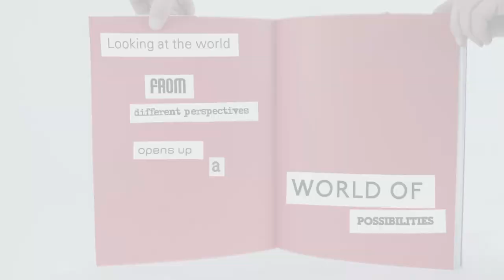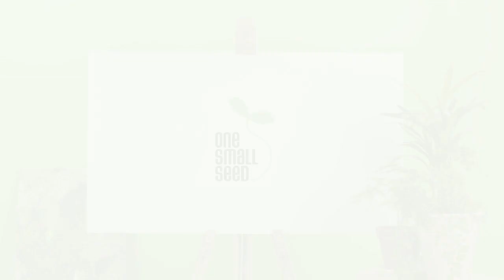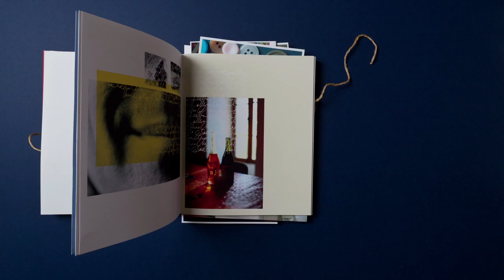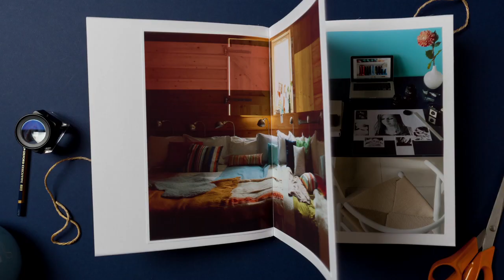ColourFutures.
ColourFutures 2010